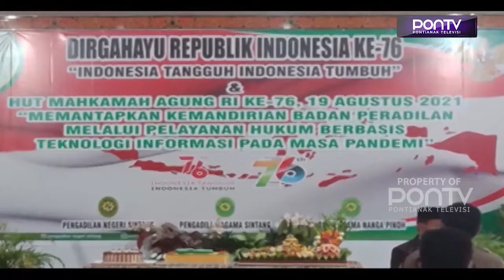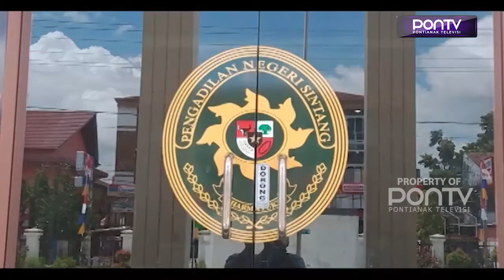KENDALA SIDANG ONLINE MENYESUAIKAN SARANA DAN PRASARANA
Memantapkan kemandirian badan peradilan melalui pelayanan hukum berbasis teknologi informasi pada masa pandemi, menjadi komitmen bagi Pengadilan Negeri Sintang. Meski sidang online yang kerap digelar, satu diantara kendala harus dihadapi, yakni menyesuaikan dengan sarana dan prasarana yang digunakan